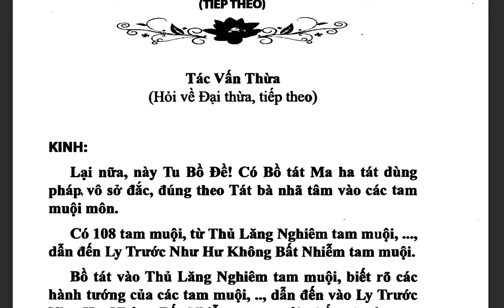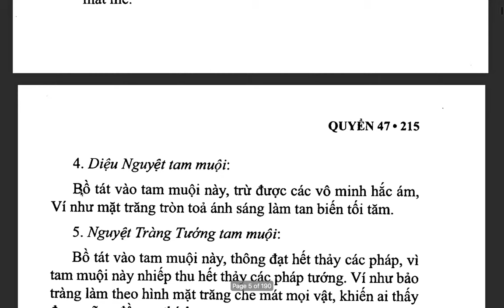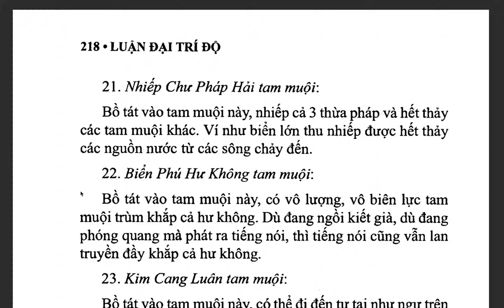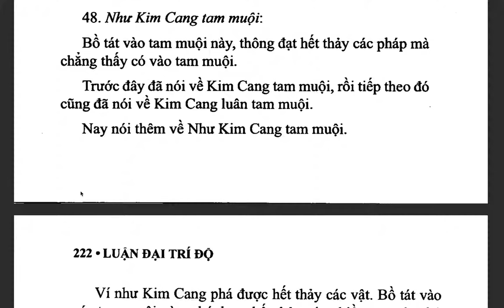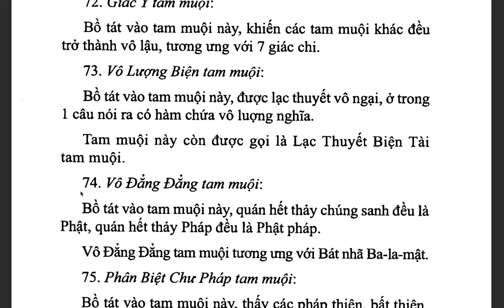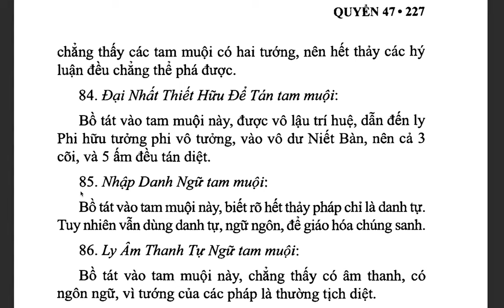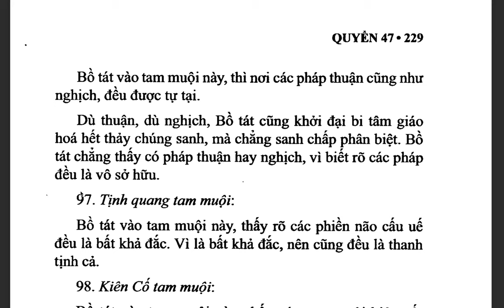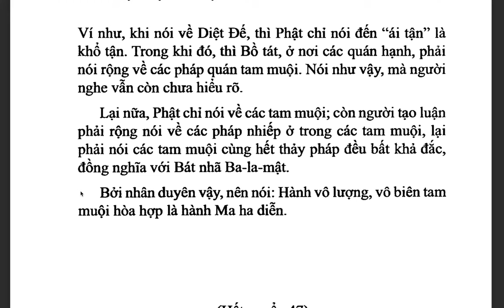Đại Trí Độ Luận| Bồ Tát Long Thọ| Hán dịch: Cưu Ma La Thập| Việt dịch: THÍCH NỮ DIỆU KHÔNG (tiếp)